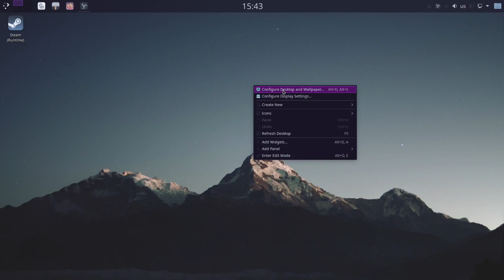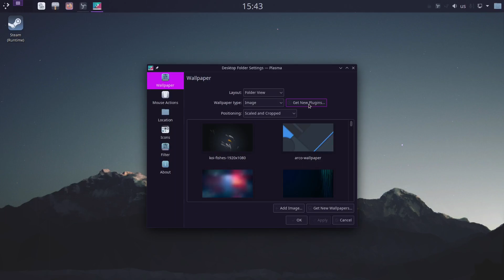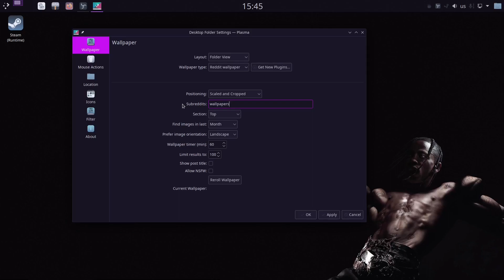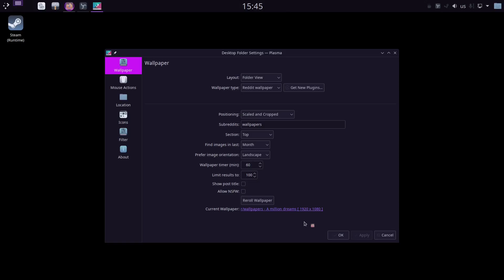Wallpapers Plugins from KDE Plasma - KDE TIP #1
Oh hello guys , in this really quick video i show you a KDE tip for installing and using wallpapers plugins provided from KDE ;)